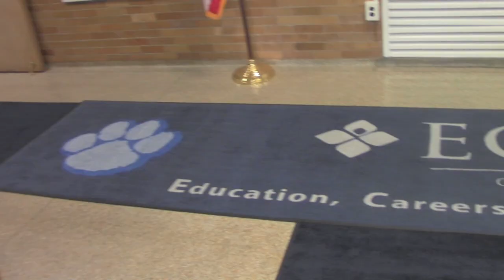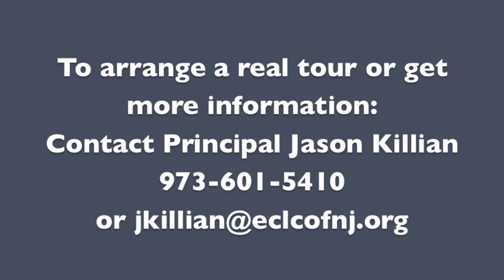Chatham School Virtual Tour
See the Sensory Room, renovated gymnasium and renowned Transition Program on a virtual tour of ECLC's Chatham school for students with special needs, including autism, Down syndrome and multiple disabilities. For 50 years, ECLC has been a leader in the special needs field, offering "Education, Careers & Lifelong Community"!